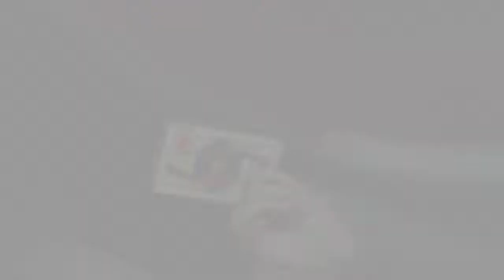Art Of Murder: Cards of Destiny Trailer by Gamingator.com